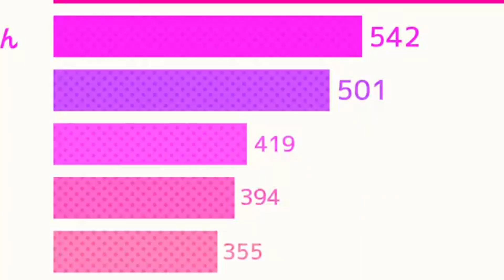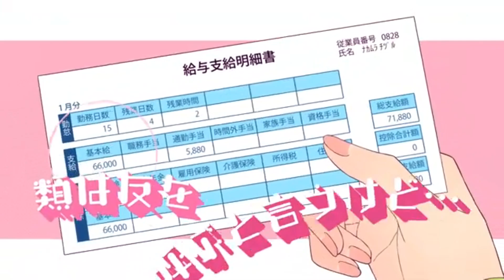可愛くてごめん（女声三部合唱風）【ホントの合唱】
※再生リスト名を【ホントの合唱】に変更しました。

HoneyWorksさんの『可愛くてごめん』を、
「女声三部合唱風」にしてみました。
若干雑です。すみません。

どうでもいい話ですが、個人的には、
かぴさんver.も、ちゅーたんさんver.も
どちらも好きです。

制作ソフト　スコアメーカーZERO

偉大なる本家様（本家の映像をお借りしました。）

可愛くてごめん (feat. かぴ)／HoneyWorks